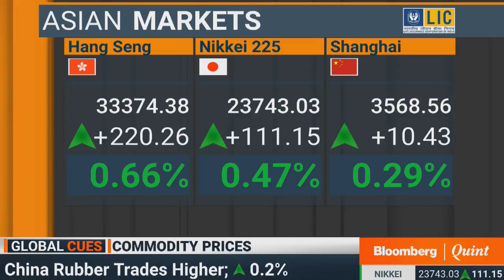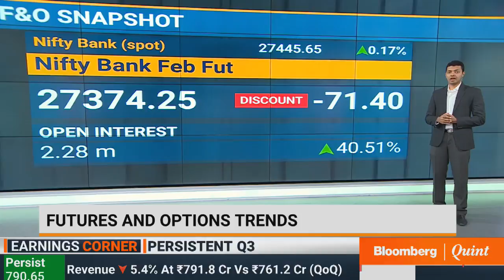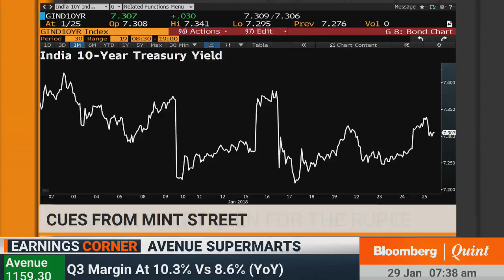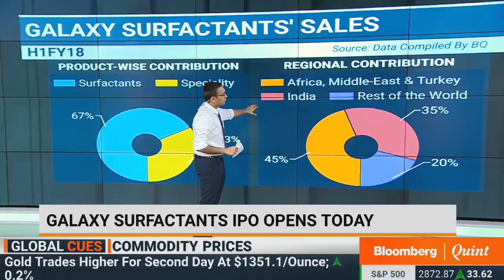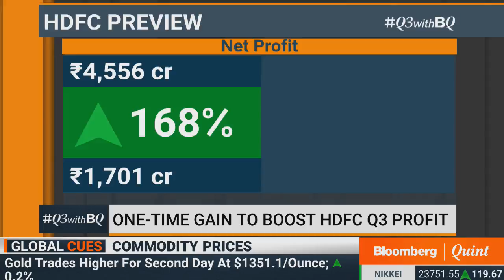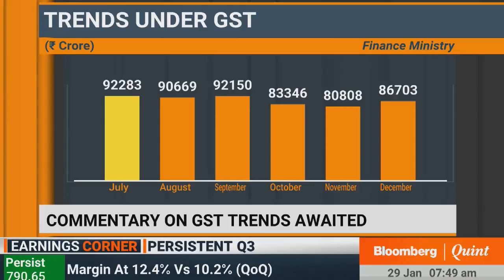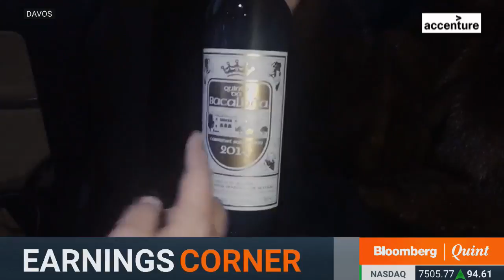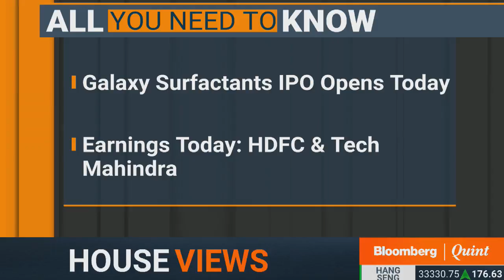All You Need To Know: 29 January 2018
Decoding Kokuyo Camlin's stellar Q3 performance, the opening of a new IPO and more on All You Need To Know.